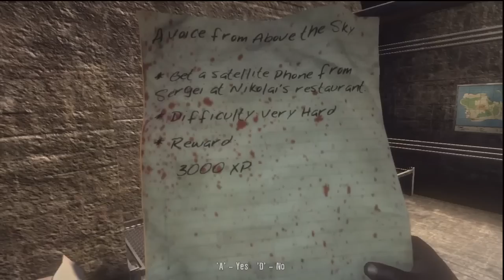NIKOLAI!!! NO!!! - Dead Island - Part 48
Let's Play Dead Island with TobyGames!
Dead Island Gameplay / Walkthrough / Playthrough

Snapchat! → ChatBuscus

Toby sucks at Dead Island .

STEVEN’S NOTES:
In this Dead Island gameplay commentary and Highlight series, Toby gets more scared than a person of his age typically would, due to his inability to be masculine in any situation. This first person shooter and action role playing horror video game causes notoriously bad gamer Toby Turner to pee all over himself repeatedly. He continuously gets scared and cries due to nightmarish creatures attacks, horrible monsters and demons he’s only ever seen in his closet at night. There are several funny moments in this playthrough, none of which display any level of videogame talent on Tobuscus' part, but serve for some hilarious horror compilation videos that were made and can be found in the TobyGames highlights playlist. For more of the scariest content, check out Toby's Limbo, Slender, Amnesia: A Machine for Pigs, Bioshock: Infinite, and more walkthrough playlists on the TobyGames channel.